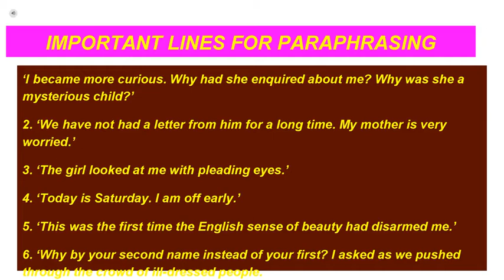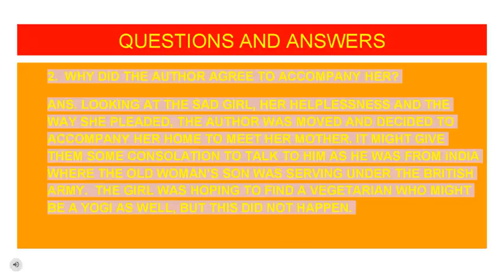THE PRICE OF FLOWERS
A moving story, how a gentleman tries to console a mother that her son is alive and in good health so as not to break her heart.